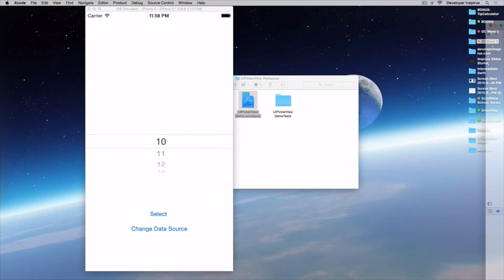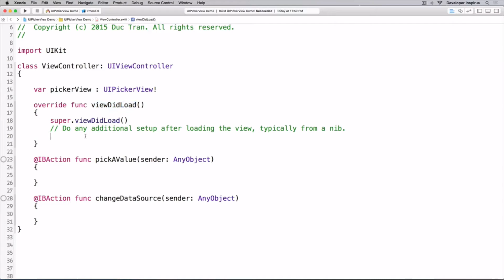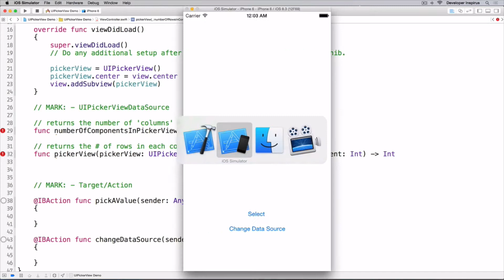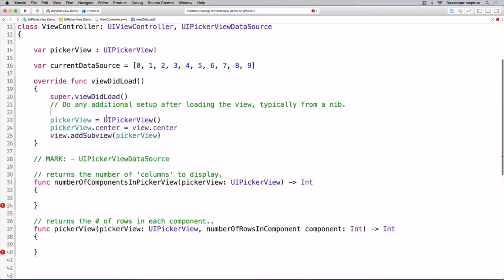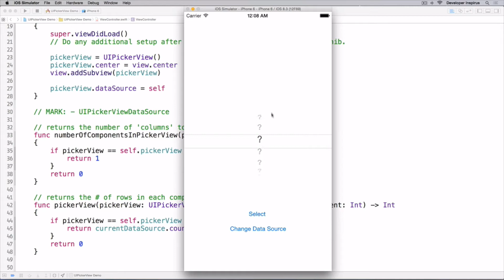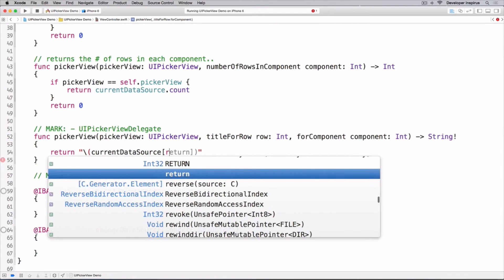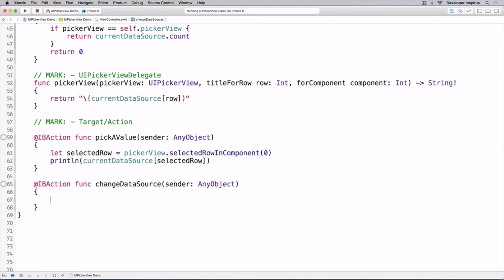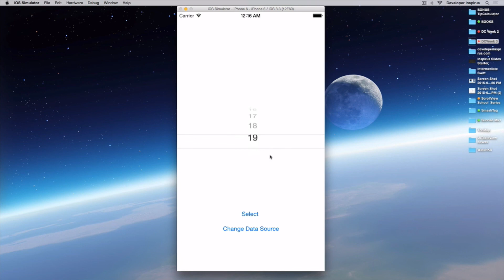iOS Development Tutorial - UIControl Series How to Create and Customize Picker View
This is the place where we teach our students to Design, Prototype and Develop the best iOS apps in the world!

Thousands of students have been joining Developers Academy and take our courses to master iOS development, to design and create their own apps.

This video is Duc’s free-style video.

Duc is Developers Academy’s founder and executive producer.

Today, he would love to invite you to take our FREE collection of iOS crash courses at Developers Academy and take your iOS skills to a whole new level.